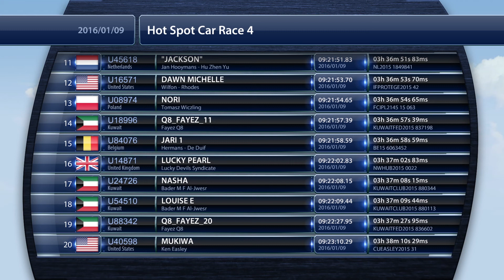Hot Spot Car Race 2015 no. 4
Hot Spot Car Races are longer training flights that carry prizes. Watch as the SAMDPR pigeons are flighted for their fourth car race in the lead up to the 20th Anniversary 'Platinum' 2016 Main Race.